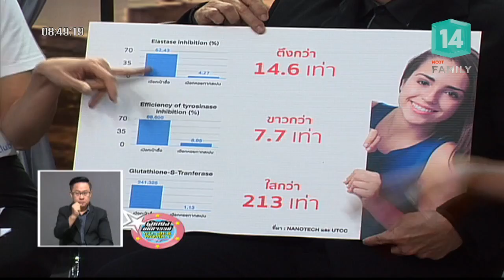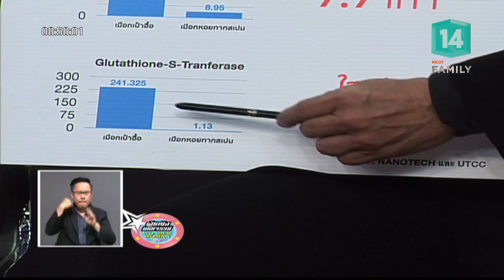วิ่ง-โยคะ เพื่อสุขภาพ Spreading Love and Toes Yogirun (26 ก.พ.61) ผู้หญิงมหัศจรรย์ | MCOT Family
ผู้หญิงมหัศจรรย์ Wonder Woman |26ก.พ.61 OnAir

Woman Voice - ฟิตแอนด์เฟิร์มหุ่นให้อินเทรนด์ในปี 2018, Woman Talk - วิ่ง-โยคะ เพื่อสุขภาพ Spreading Love and Toes Yogirun, กระจ่างขาวใส สะอาด ชุ่มชื้น ไม่แห้งตึง